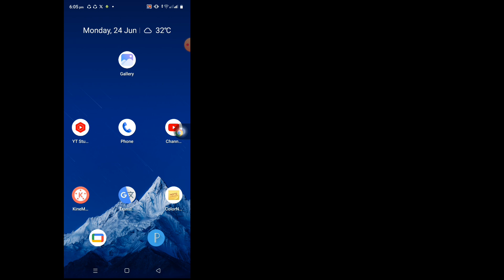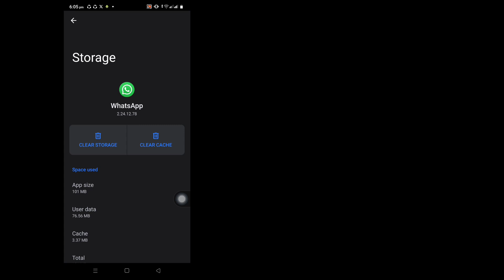Cara Menghapus Obrolan Suara Grup Whatsapp 2024 | obrolan suara whatsapp Dihapus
Di sini, di video ini saya akan menunjukkan kepada Anda [ Cara Menghapus Obrolan Suara Grup Whatsapp 2024 |  obrolan suara whatsapp Dihapus].  Jadi tonton video ini baik-baik dan jangan lewatkan video ini jika Anda melewatkan video ini maka Anda tidak akan mengerti dengan baik jadi jika ada masalah dan masalah Anda dapat bertanya kepada saya dan berkomentar di bawah saya akan mencoba menyelesaikan masalah Anda jika Anda menyukai video ini maka  silakan tekan suka dan berlangganan saluran saya terima kasih.🙏🙏🙏

 Terima kasih banyak telah menjadi anggota keluarga kami.
 Kesukaanmu adalah kesuksesanku.
 Setiap komentar, seperti dari Anda membuat saya lebih bertanggung jawab untuk membuat video yang bagus.
 Anda harus memberi tahu saya apa yang Anda suka dan tidak suka.

 Meskipun saya tidak dapat membalas semua komentar Anda, saya membacanya dengan sangat hati-hati.   Saya sangat suka membaca komentar Anda.